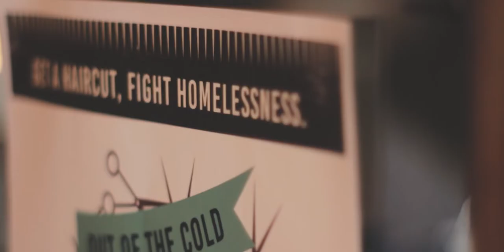“Out of the Cold” Barber and Tattoo Fundraising event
Out of the Cold fundraiser held at Carousel Tattoo & Barbershop on Feb. 3rd 2019.  Over $3000 was raised to help fight homelessness